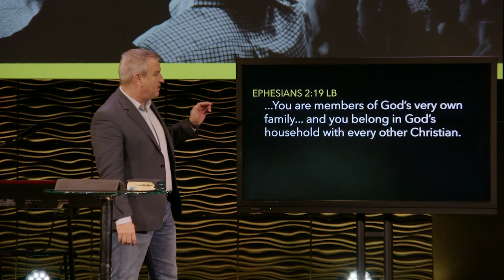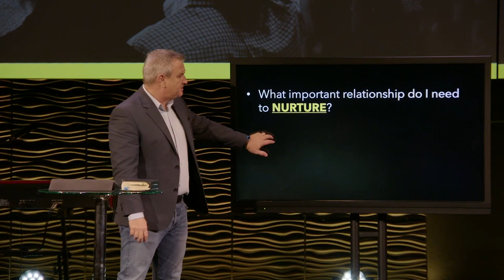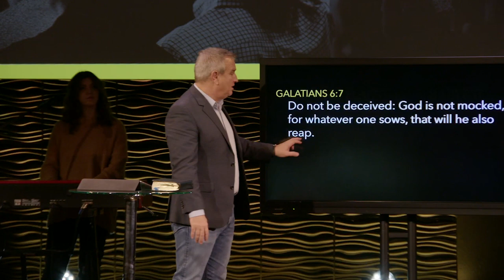My Church ______: Part 4 | Pastor David Daniel | Celebration Church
Imagine a church family who serves and grows together. Imagine a community committed to helping people know God, find freedom, discover purpose, and make a difference. That is Celebration Church. No matter your background or current circumstances, you belong here!